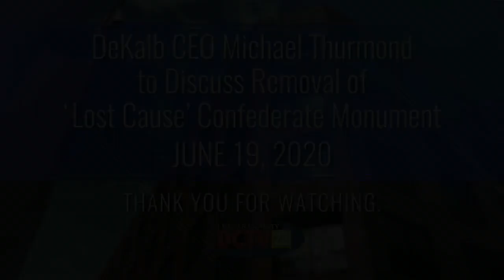DeKalb CEO Thurmond Press Conference on Removal of ‘Lost Cause’ Confederate Monument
Produced by DCTV (DeKalb County Television) Channel 23, this video shows the Press Conference held on June 19, 2020, where DeKalb County CEO Michael Thurmond discussed the historic removal of the “Lost Cause” Confederate Monument in Decatur Square and the path forward for DeKalb County and the state of Georgia.

Additional Information:
This historic monument removal also commemorated "Juneteenth",  a national holiday celebrated annually on the 19th of June to commemorate the announcement in Texas, on June 19, 1865, proclaiming that all slaves were now free.